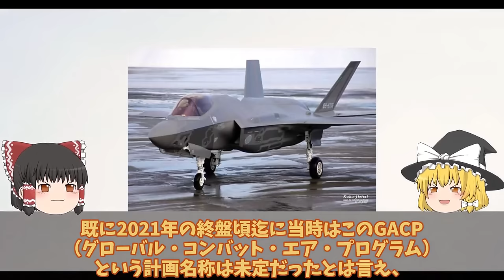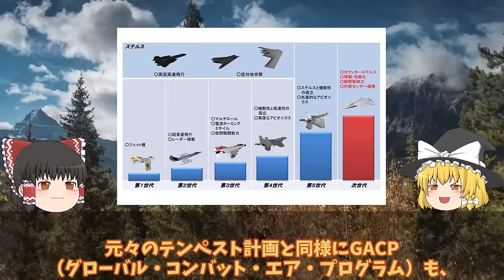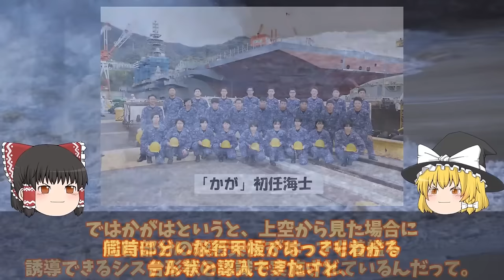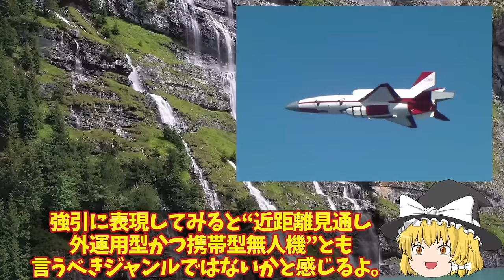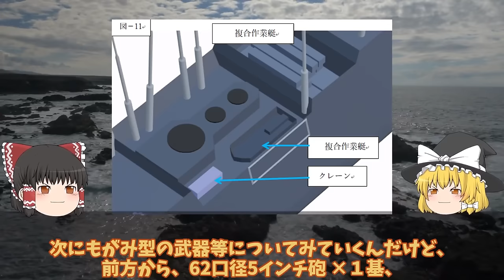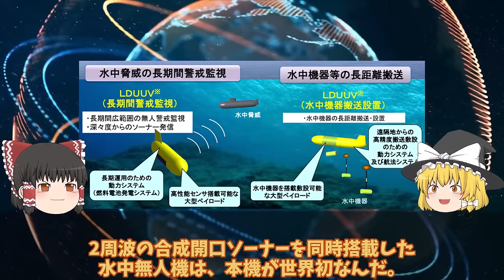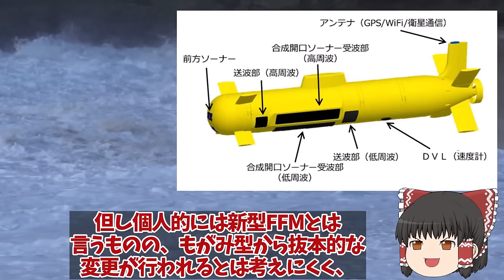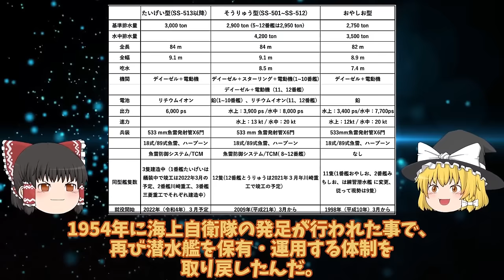【総集編】 日英伊次期戦闘機開発ついに動画公開無人機連携で世界最先端へ！2027年度実用化迫るF35超え【スペシャル・特集】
1日英伊次期戦闘機開発ついに動画公開無人機連携で世界最先端へ！2027年度実用化迫るF35超え性能？

2海自ついに護衛艦かがの最終段階へ艦首四角弾薬庫も改修計画！耐熱1800℃着艦甲板魔改造？

3空自ついにAI無人戦闘機開発始動か！F4戦闘機開発は純国産化へ？米国欲しがったAIテクノロジー・・・

4もがみ型護衛艦は今までの護衛艦と打って変わった形状！フェーズドアレイレーダーOPY-2が主砲射撃管制？

5海自ついにOZZ5完成配備開始くまの護衛艦展示会中の旋律デビューか！三菱本気で開発国連恐れる？

6海自潜水艦ついに潜航深度バレるか！特殊鋼材NS110と89式超魚雷で900m？三菱川重建造最強潜水艦の静粛性に国連ビビる

7海自かが艦首四角でSTOVL機10機最大収容海自ついにF35B調達に赤信号点灯か！STOVL機艦載可能数は10機？